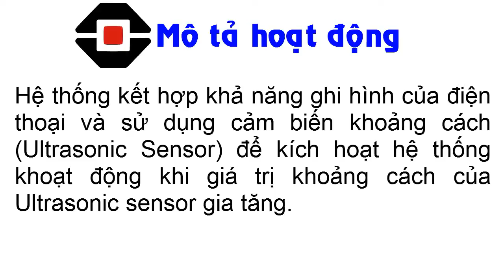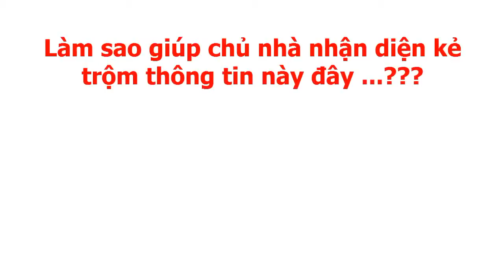[Srobot 2015]Clip_THPT Ngô Quyền_NQ02 Camera Giám Sát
Tên Nhóm : Ngô Quyền 02
Tên Thành Viên 1: Trần Minh Nhật 10a3
Tên Thành Viên 2: Nguyễn Lê Trung Nhân 10a3
Tên Thành Viên 3: Nguyễn Thành Trung 10a3
Tên Trường : THPT Ngô Quyền -địa chỉ:1360 Huỳnh Tấn Phát, phường Phú Mỹ, Q7, Thành phố Hồ Chí Minh